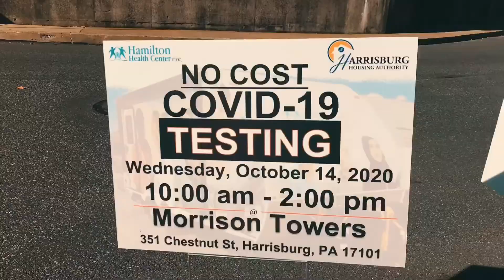Hamilton Health Center Offers No-Cost COVID Testing at HHA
Hamilton Health Center partnered with The Harrisburg Housing Authority (HHA) to provide No-Cost COVID Testing to HHA residents and the Central PA community.